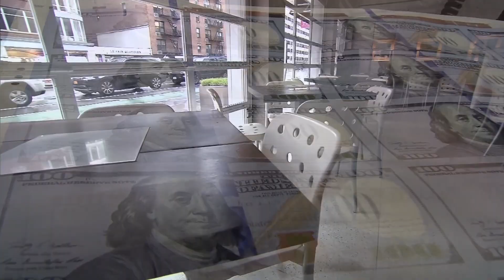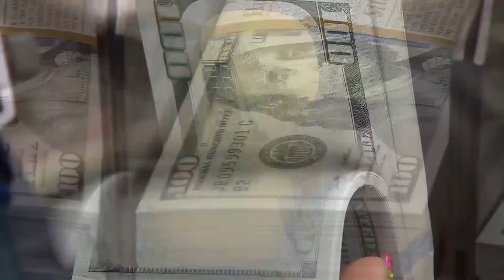Lawmakers working to secure aid for small businesses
Lawmakers on Capitol Hill say help is on the way for businesses that are struggling because of the coronavirus pandemic.